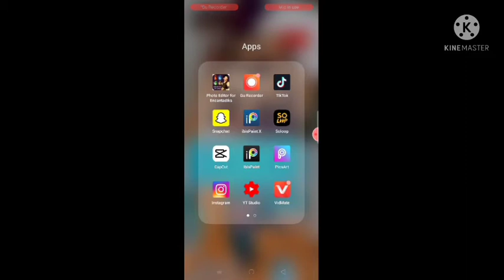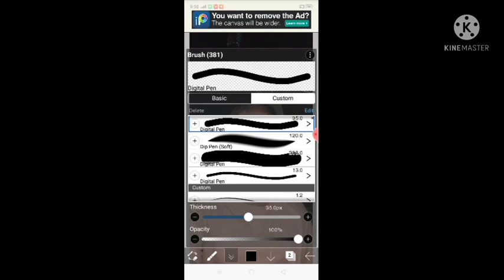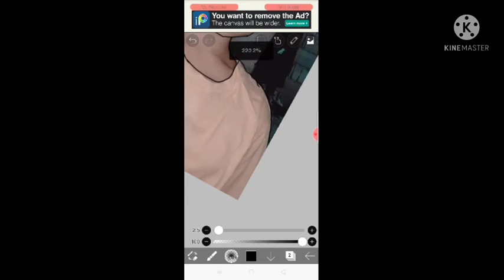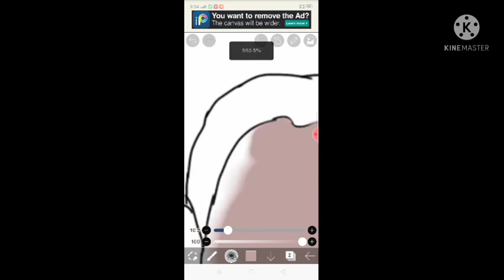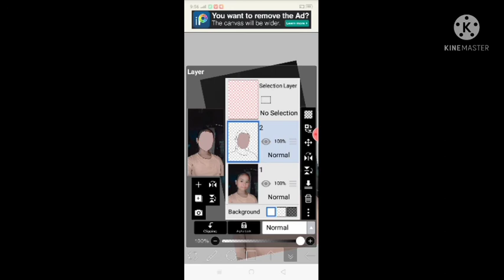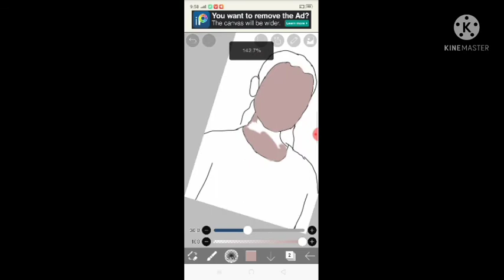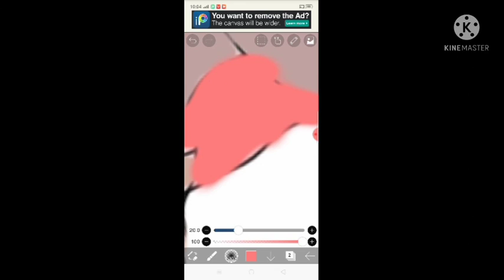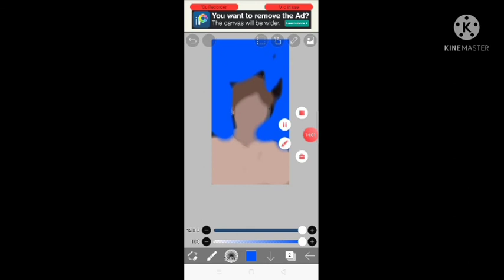how to make a anime in Ibis paint x|Jed's yabes